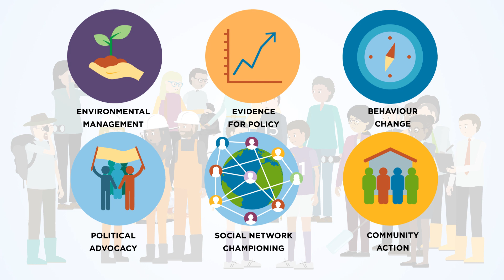Citizen science for positive environmental impact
Citizen science is when we actively involve non-scientists in scientific research. It can have a huge positive impact on the science, for the people involved and for decision-making agencies that have an impact on how we use our planet's resources. We are proud to be at the forefront of the global citizen science movement, developing and sharing best practice for the benefit of people, wildlife and nature.